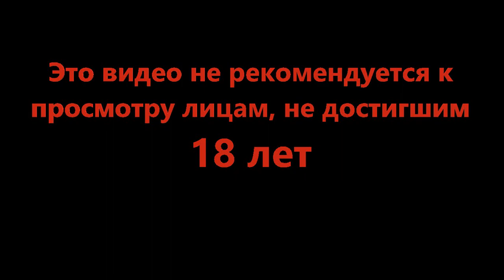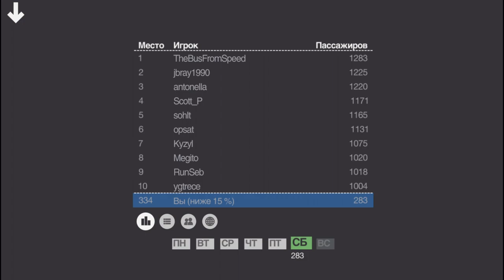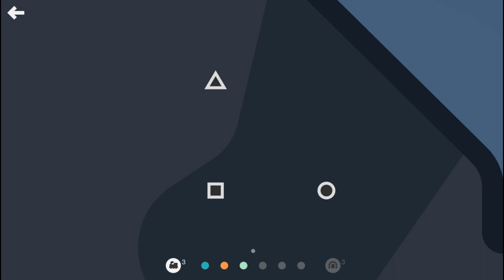Неожиданно сложный мод - Mini Metro #5